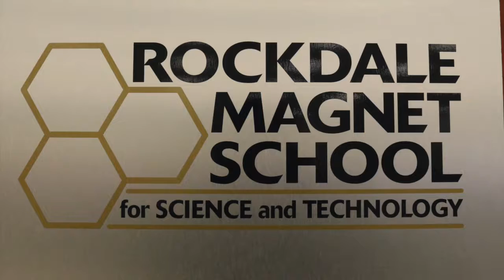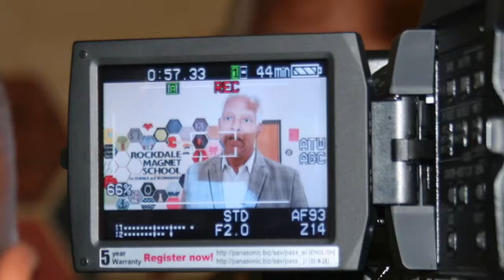2016 App Challenge Reception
Congressman Johnson celebrates the 2016 Congressional App Challenge winners from the Rockdale Magnet School for Science & Technology.